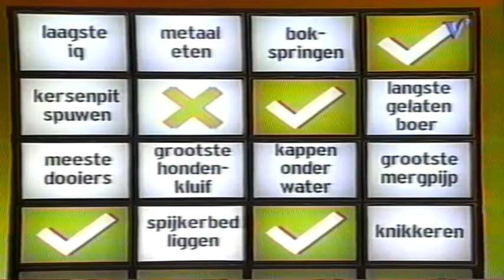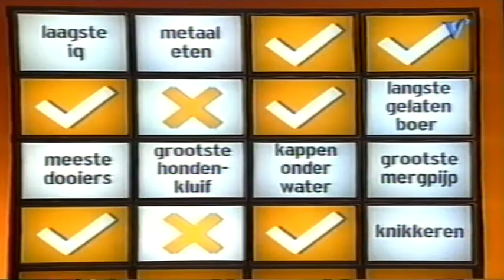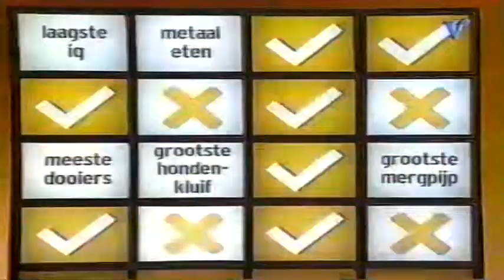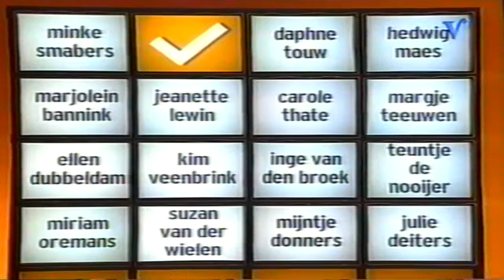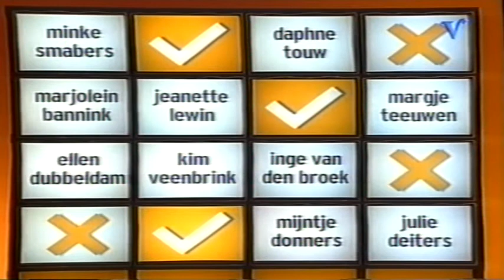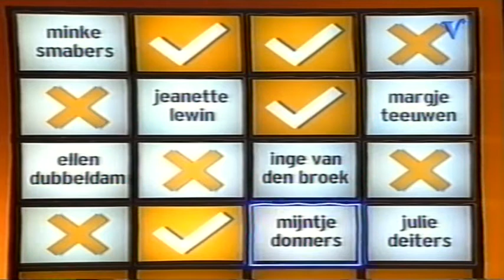Winston in Denk Tank is gek op spelletjes